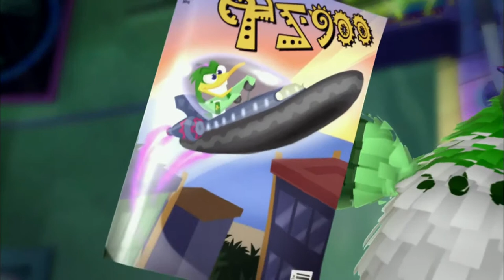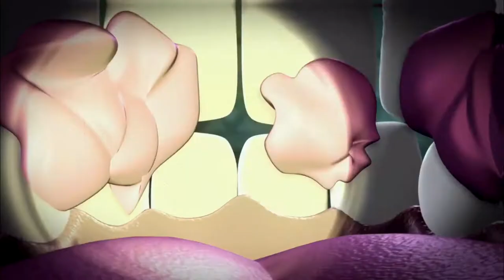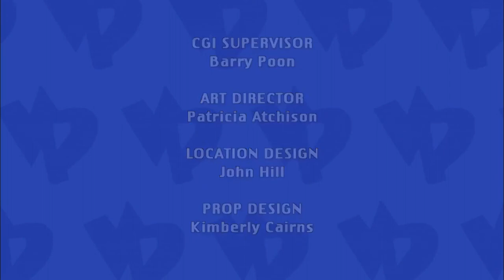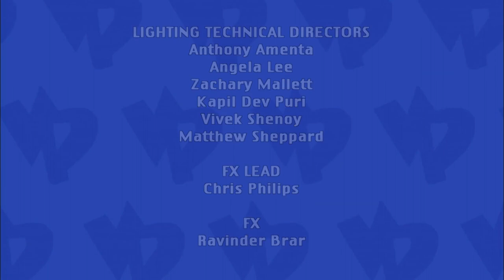Viva Piñata S02E09 Party Parasite/Hibernation Nation